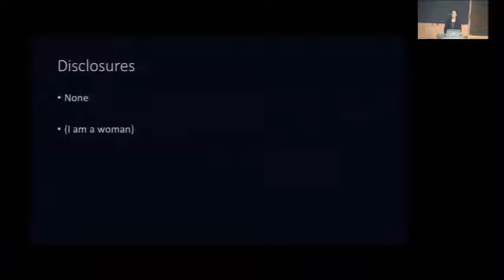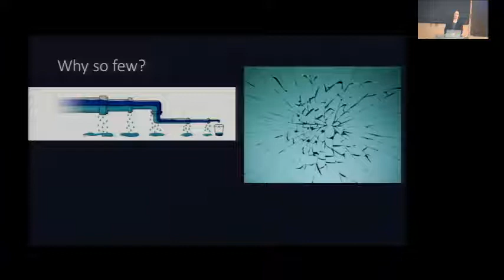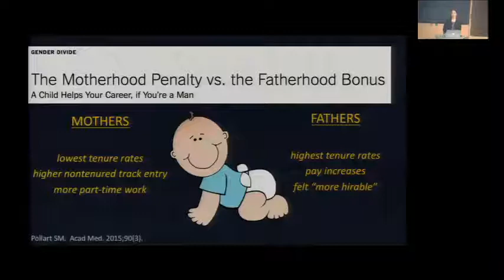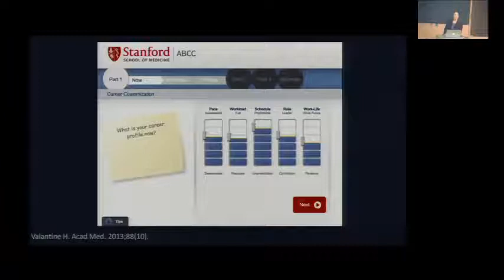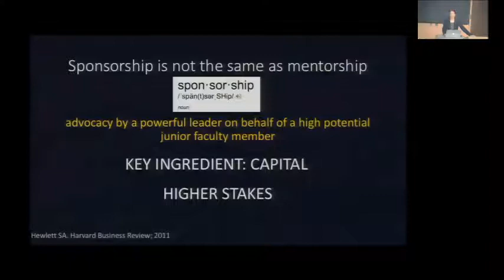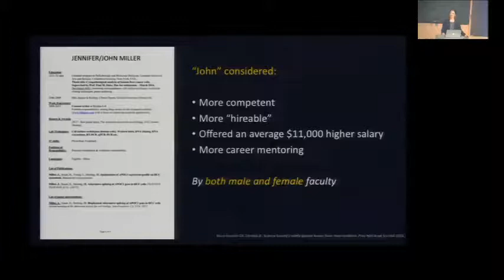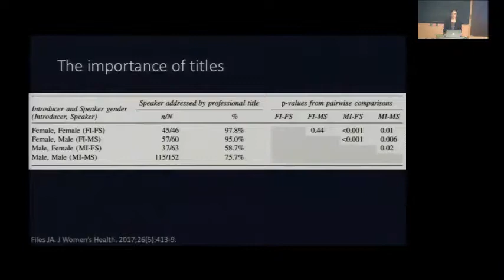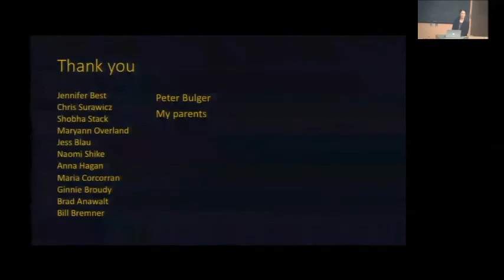Women in Academic Medicine: A Rising Tide Lifts All Boats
Department of Medicine Grand Rounds presentation by Dr. Lauren Brown, Chief Medical Resident, Internal Medicine
University of Washington Medical Center